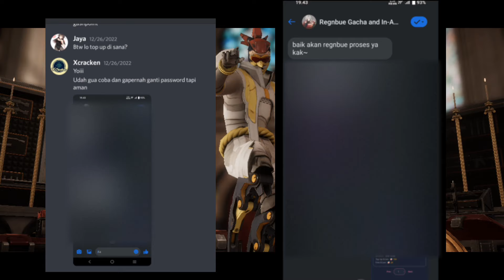( *BUKAN VIDEO SPONSOR* ) SOLUSI TERCEPAT DAN TERMUDAH UNTUK TOP-UP E-COIN EROLABS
TWITER : @regnbuegatcha
WA : " ini silahkan tanyakan langsung pada admin mereka punya wa"

METODE PEMBAYARAN :
BANK :
- BNI
- BRI
- BCA
*DANA
*OVO
*GOPAY

ROM storage: at least 3 GB available

RAM: 4 GB or above

Recommended Specs (iOS)

RAM: 3 GB or above

CPU: A10 or above